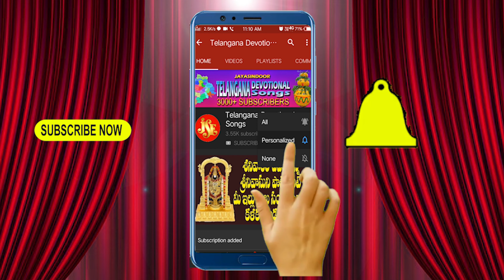Vijayawada Lo Viswa Rakshini | Durga Devi Superhit Songs | Telugu Devotional Songs | K.L.N.Murthy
Song Name: Vijayawada Lo Viswa Rakshini
Singer: K.L.N. Murthy, Rajool
Lyrics: K. Naga Varalakshmi, Rajool
Album No: JSE-1673
Similar Searches:
Bhakti Songs
Bhakti Songs Telugu
Devotional Songs
Telugu Songs
Telugu Durga Devi Devotional Songs
Telugu Durga Devi Songs
Jayasindoor Songs
Durga Devi's Latest Songs
Durga Devi Telugu Patalu
Durga Devi Songs
Durga Devi Songs Devotional
Durga Devi Songs In Telugu
Durga Devi Songs Telugu
Durga Devi Telugu Devotional Songs
Durga Devi Telugu Songs
Durga Devi Video Songs
Durga Devi Patalu
Songs of Durga Devi
God Songs
Vijayawada Lo Viswa Rakshini Song
Naga Varalakshmi Songs
Murthy Songs